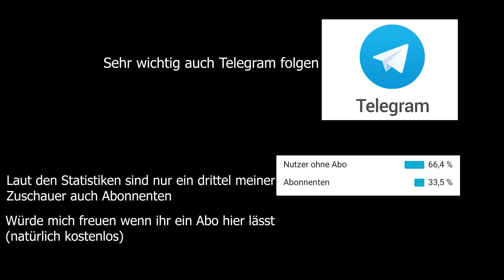Keiner hat geholfen. Das habe ich noch nie gesehen! 😡 EXPERIMENT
PADMAM Sports Selbstverteidigung & Fitness

Lass dich Coachen! Online 1to1 Motivationsgespräch
Motivation, Kampfkunst, SV- Training, alles über Auswanderung, Mindset, uwm.
Lass uns zusammen deine Stärken ausbauen und dich in die richtige Spur bringen!

Hallo mein Freund,
Du findest dieses Video gut und meine generelle Arbeit für wichtig und richtig?
Mein Content gefällt dir und du bist dankbar dafür, dann unterstütze mich bitte, damit ich auch im kommenden Jahr meinen Kanal weiter führen kann!

Kontoinhaber:
PADMAM LLC
BIC/SWIFT-Code:
TRWIBEB1XXX
IBAN:
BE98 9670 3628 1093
Adresse:
TW Europe SA
Avenue Marnix 13-17
BE - 1000 Brussels

Fanpost:
Pani Ondrusova - PADMAM Sports
P.O.BOX 171
95501 Topolcany
Slowakei

🔥 NEUER MESSERKAMPF UND VERTEIDIGUNGSKURS! 🔥

Lass dich von mir online coachen: Motivation und Selbstvertrauen aufbauen!
Hast du Interesse an einem 1:1 online Coaching via Skype?

Kampfkunst & Selbstverteidigungskurs jetzt mit Bonusmaterial 2.0 NEU ⤵⤵⤵
CAR DEFENSE: (Luta Livre und + Verteidigung mit Alltagsgegenständen)

Fanpost an:

PADMAM Sports
Pani Ondrusova
P.O.Box 171
95501 Topolcany
Slowakei

Unser Equipment:
*Kleine Kamera
*Große Kamera
*Vlogging Objektiv
*Zoom Objektiv
*Unser Stativ
*Actioncam und (neueres Model)
*Unser Mikrofon
*Unser High End Laptop
*Unser kleinerer Laptop

Welche Programme wir für unser Videos nutzen:
Adobe Audition

Fighter Gruß
Marek